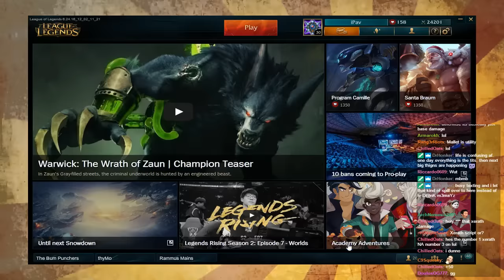[Master] Teemo vs Karma -iPav p6.24